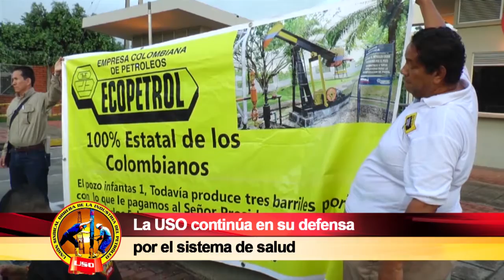SEMANARIO OBRERO 17 DE JULIO DE 2016